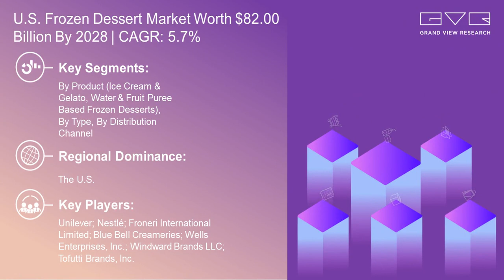U.S. Frozen Dessert Market Size Is Expected To Reach USD 82.00 Billion by 2028| CAGR: 5.7%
The U.S. market for frozen desserts is driven by the rising demand for low-sugar and low-calorie desserts domestically. Consumers are becoming increasingly concerned about their health but also crave to try out new delicacies. Rising consumer spending on these desserts and the development of new products have been the key driving factors for the industry’s growth in the past few years. With the shift in trend from desserts such as ice cream post-dinner or lunch toward frozen desserts, these desserts have paved their way into the market, replacing traditional desserts with a lower shelf life.